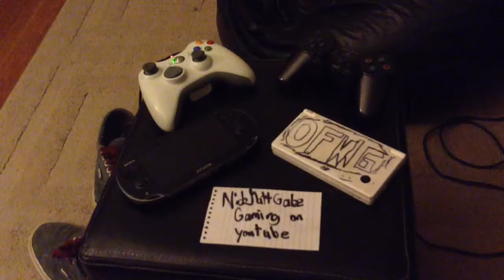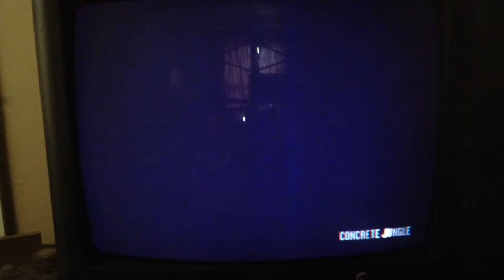Let's play Gta IV- Concrete Jungle